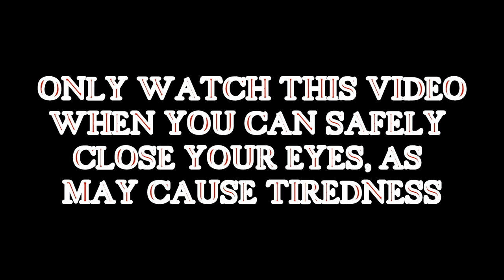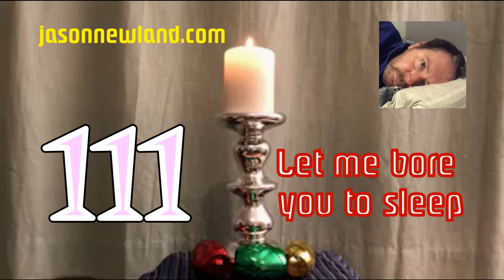(Old video) #111 Let me bore you to sleep (11th March 2019)